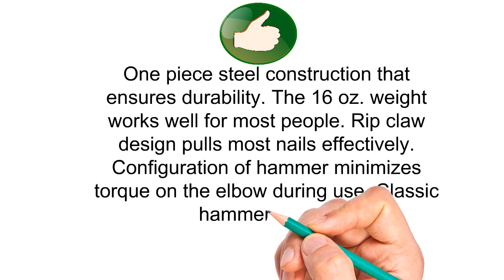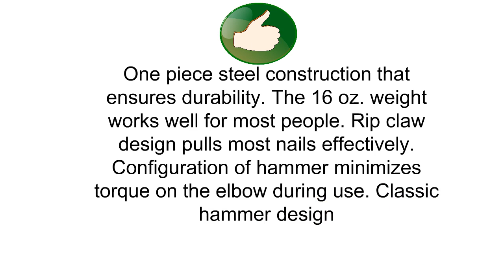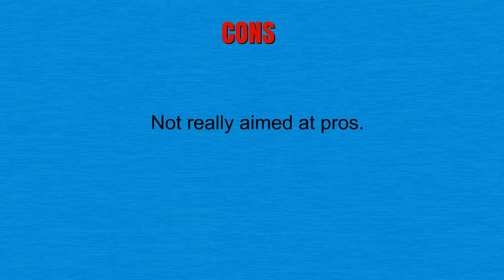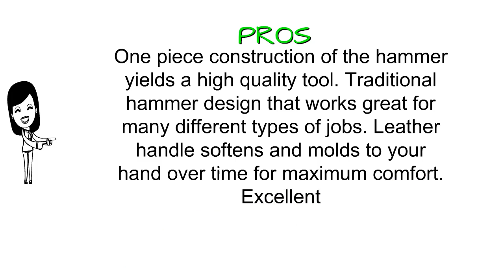Top Hammers To Purchase 2019 - Hammers Reviews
3. Stanley 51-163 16-Ounce FatMax Xtreme AntiVibe Rip Claw Nailing Hammer
2. The Original Pink Box PB12HM 12-Ounce Claw Hammer, Pink
1. Estwing Hammer - 20 oz Straight Rip Claw with Smooth Face & Genuine Leather Grip - E20S